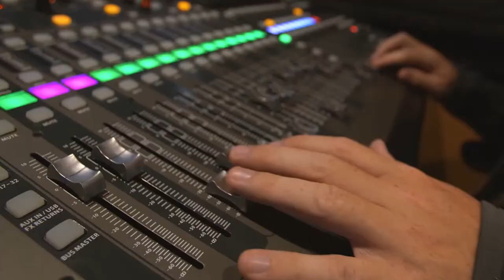Unity FC vs Whitecaps FC - Men's Game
The League 1 BC season enters the home stretch with Whitecaps FC in Langley to play Unity FC in this week's Featured Match.